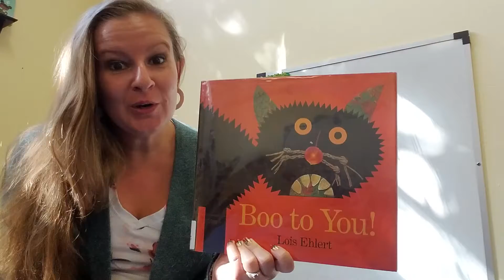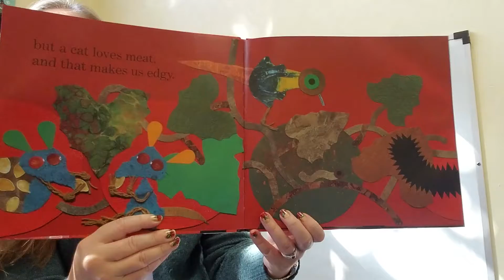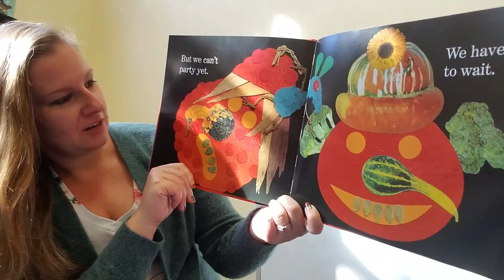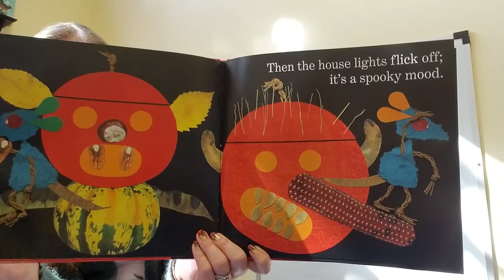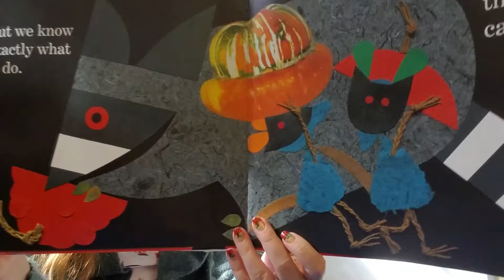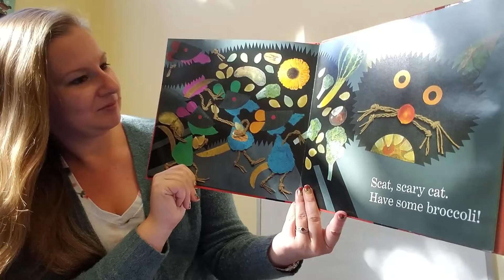Boo to You - 10/29/20